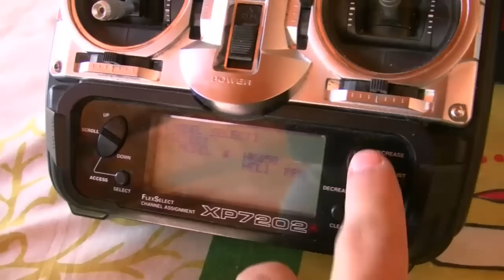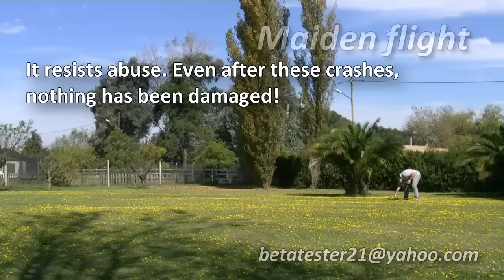Tricoptero argentino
[ES] Primeros "saltos" de un tricóptero argentino. Sólo se utilizaron piezas de hobby para construirlo, no se desarrolló electrónica dedicada.
Grabado en Pilar, Buenos Aires, Argentina en Mayo de 2010.
Ya se viene el 2do!

[EN] Argentine tricopter first "jumps". Only hobby parts were used to build it, no specific electronics were developed.
Recorded at Pilar, Buenos Aires Argentina on May 2010.
The 2nd is coming!